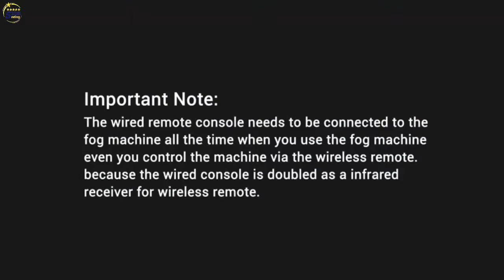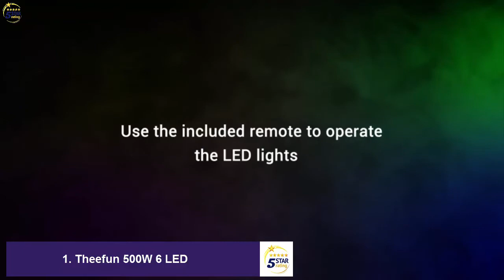Top 5 Best Fog Machines 2021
Best Fog Machines
Theatrical fog machines create fog by vaporizing a special, safe and non-toxic water-based fluid. When used according to instructions, they leave no residue. Fog greatly enhances any lighting effect. It's used extensively in haunted houses, nightclubs, concerts and theaters. Popular Fog Machines is our line of economically priced models suitable for most applications. (Theme parks, arenas, stadiums, cruise ship shows and other large-scale or long-running shows should choose from our Professional Fog Machines category.) All models use Theatre Effects Fog Fluid.
💚List & Links 👇👇👇💚
1. Theefun 500W 6 LED
👉 Amazon US
👉Amazon International

2. Donner Fog Machine Light
👉 Amazon US
👉Amazon International

3.  MOSFiATA Fog Machine with Controllable Lights
👉 Amazon US
👉Amazon International

4.  Theefun 400-Watt Portable Halloween
👉 Amazon US
👉Amazon International

5. Fansteck Halloween Smoke Machine Professional Time
👉 Amazon US
👉Amazon International

✮✮Best Sellers in  Fog Machines
👉Amazon US
👉Amazon International

✮✮ Try Amazon Home Services | Housecleaning, handyman services, carpet cleaning, and much more

✮✮✮ Try FREE Twitch Prime

✮✮✮ Try FREE Audible and Get Two Free Audiobooks

✮✮✮ Get FREE Amazon channels and watch 1000+ Premium shows and movies